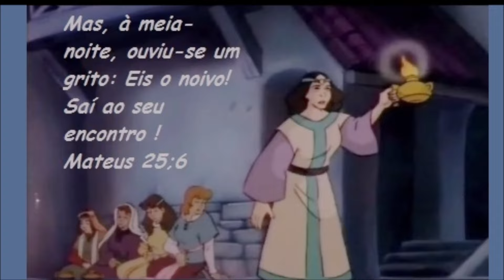SONHOS (2) : AVIVAMENTO E ARREBATAMENTO / AÍ VEM O NOIVO !!!!